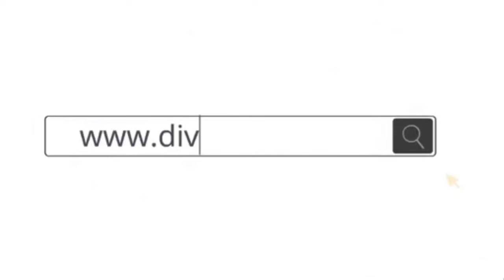Programa 76 Estudando o Livro dos Médiuns com Claudete Moura 2ª Parte Cap XIX Papel dos Médiuns